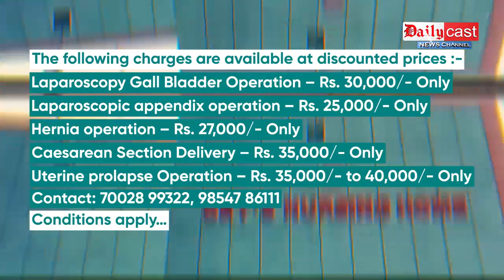KARBI NEWS Updates (19 Dec-Matijong 2021) | Dailycast News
00:00 Headlines

00:38 Manja pen Dillai  adak ahir ingtangrak pen  jangthu van bom ahem konglong  kachingkoi

02:22 Adang hongni kevek atum aphan DTO, Karbi Anglong ahin pen sai kedeng

07:30 Karlitang Sarsing Bongrung Chikimo amen pen Football Knockout Tournament angdung kiti

16:27 Assam Press Correspondent's Union atum ingdeng hini Central Executive amai kangni  pon

21:35 Karlitang Birensing Ingti Chikimo Inter Club Football Championship angdung kiti kapathu